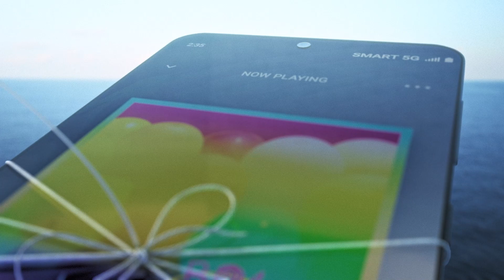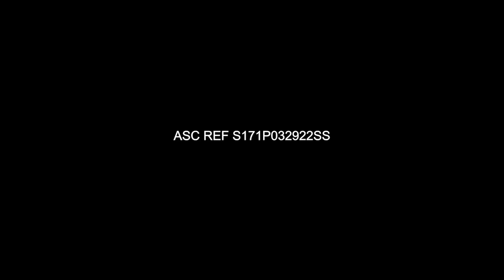Smart Gigaroam Proj Balloon 120s 2022